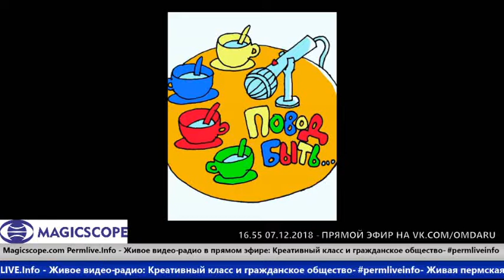Светлана Гуляева- "Женское высказывание в формате киноклуба"-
16:50 - "Женское высказывание в формате киноклуба"-

  Светлана Гуляева, основательница и ведущая   киноклуба "Сёстры по кадру" -

Светлана Костромина
ПОВОД БЫТЬ-Большое-LIVE-ток-шоу-

Продюсер и ведущая - Елена Пуртова,